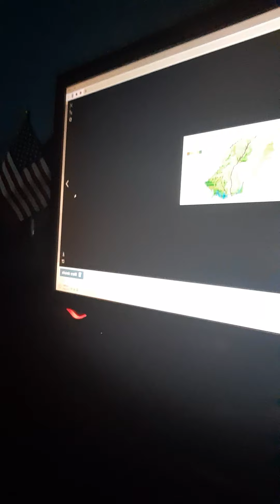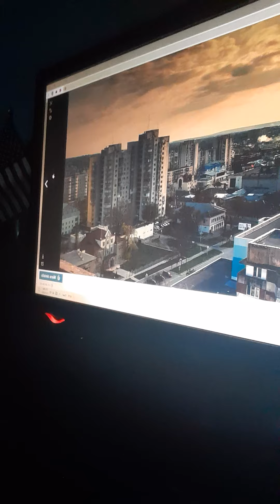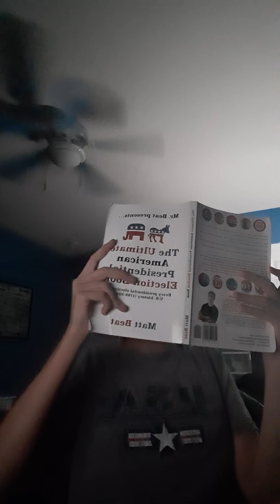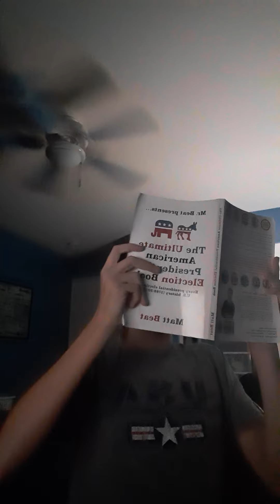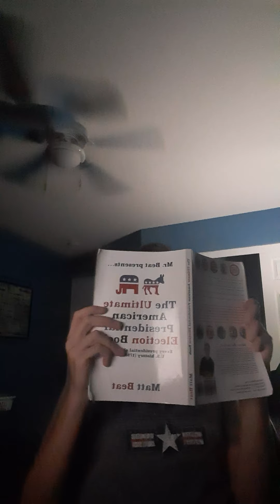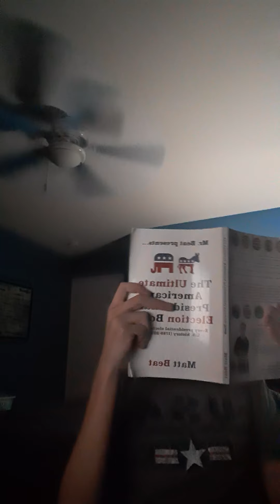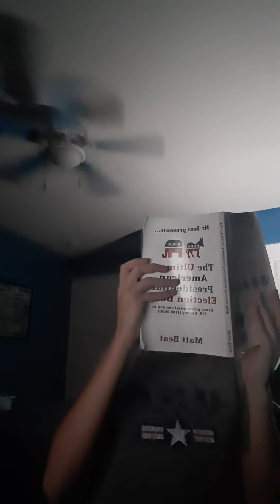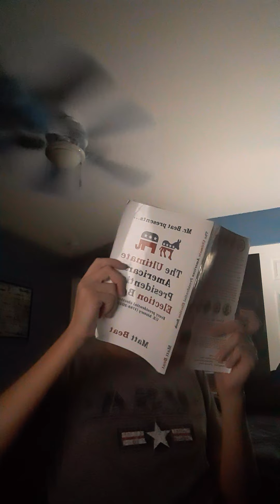geography hayden Moldova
it was kinda messed up with the popular vote